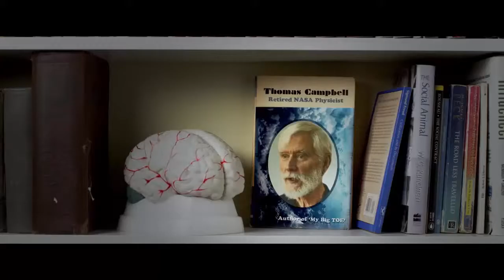That Sugar 2014 trailer